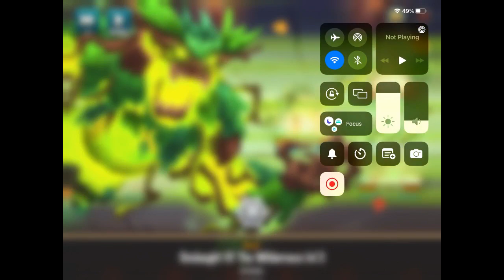Monster legends Malarion hard mode quest ep 2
were doing malarions quest now so the story makes sense ... maybe